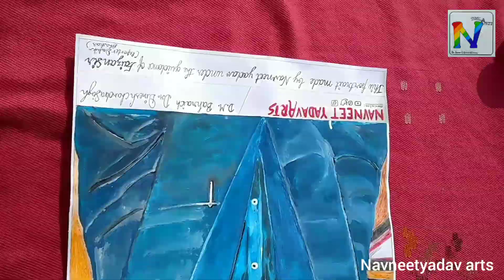जिलाधिकारी बहराइच डॉक्टर दिनेश चंद्र सिंह का चित्र || Portrait of DM Bahraich Dr.Dinesh chandra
portrait for begginers
How to draw
Oil pastels
How to make oil pastels
Simple drawing with pastels
Easy oil pastel drawing for beginners